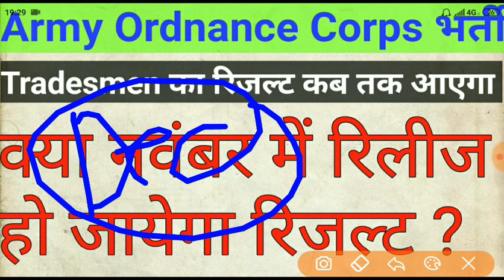Army Ordnance Corps Expected result date 2019 / देखे कब तक आएगा रिजल्ट AOC का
AOC Admit Card 2019 Released for Group C Posts, Check AOC Tradesman Exam Date 2019
AOC Admit Card 2019: Army Ordnance Corps has released admit card for Group C Tradesman PST/PET Round. Candidates shortlisted for PST/PET can download their admit card through the official website of AOC.